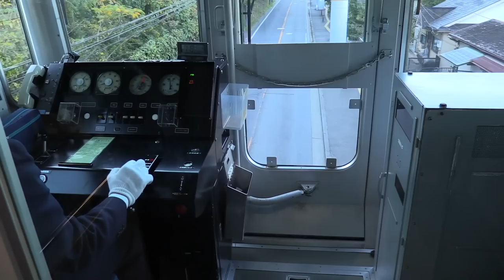Shonan Monorail - 湘南モノレール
This is one of my favorite monorails in the world!  The Shonan Monorail runs along an incredibly tight and hilly corridor so a regular metro train would be impossible to build.  It is a single track line with passing tracks at most stations.

All the footage is from late 2014.  I have 2 other videos using the footage I took back then.  I was looking at all the clips I took and realized there is so much great video that didn't make it on the original two youtube videos.  (Some clips are re-used but most of it is new on youtube)